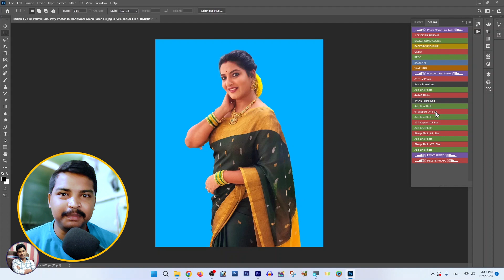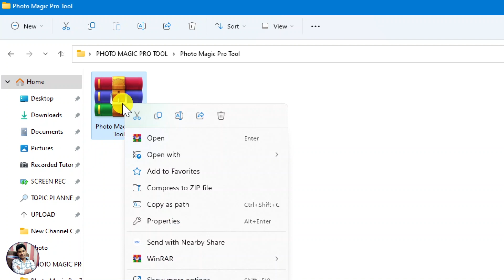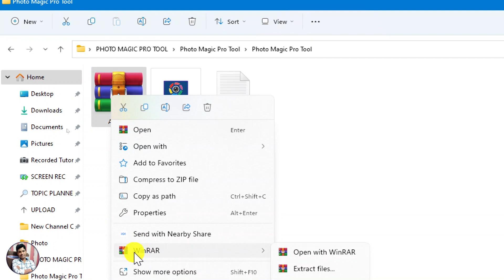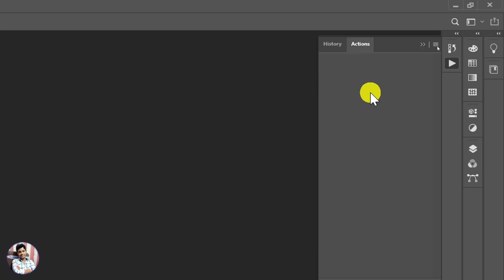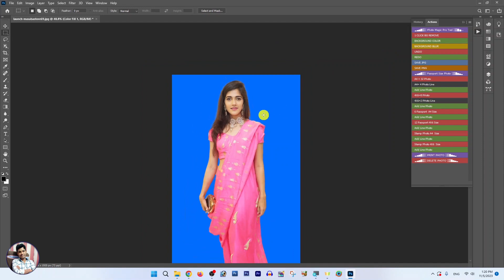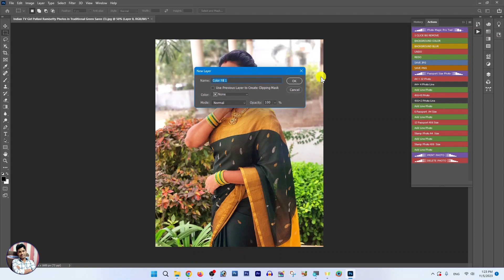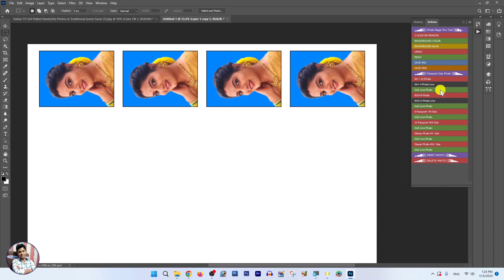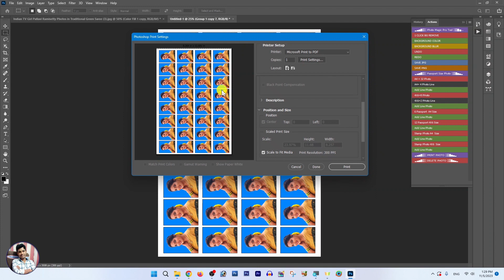अब एक क्लिक में Background Remove और Passport Size फोटो बनाये | Photo Magic Pro Tool Action File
Photo Magic Pro Tool Action File || दोस्तों इस Action File की मदद से आप अपना काम को आसान बना सकते है, जैसे 1 क्लिक में Background Remove, करना हो या फिर 1 क्लिक में पासपोर्ट साइज फोटो बनाना सकते है, Photoshop 2020 Best Action File है, जोकि आपके काम को आसान बना सकते है|

📌𝐀𝐁𝐎𝐔𝐓 𝐎𝐔𝐑 𝐂𝐇𝐀𝐍𝐍𝐄𝐋👇😍👇
नमस्कार दोस्तों 𝐑𝐢𝐭𝐞𝐬𝐡 𝐁𝐍𝐊 यूट्यूब चैनल मे आप सभी का बहुत बहुत स्वागत है! दोस्तों अगर आप को हमारे चैनल पर 𝐂𝐨𝐦𝐩𝐮𝐭𝐞𝐫 𝐁𝐚𝐬𝐢𝐜, 𝐅𝐮𝐧𝐝𝐚𝐦𝐞𝐧𝐭𝐚𝐥, 𝐌𝐒 𝐏𝐚𝐢𝐧𝐭, 𝐖𝐨𝐫𝐝 𝐏𝐚𝐝, 𝐌𝐒 𝐎𝐟𝐟𝐢𝐜𝐞(𝐌𝐒 𝐖𝐨𝐫𝐝, 𝐄𝐱𝐜𝐞𝐥, 𝐏𝐨𝐰𝐞𝐫 𝐏𝐨𝐢𝐧𝐭), 𝐏𝐡𝐨𝐭𝐨𝐬𝐡𝐨𝐩, 𝐂𝐨𝐫𝐞𝐥𝐃𝐫𝐚𝐰, 𝐋𝐢𝐛𝐫𝐚 𝐎𝐟𝐟𝐢𝐜𝐞, 𝐂𝐨𝐦𝐩𝐮𝐭𝐞𝐫 𝐐𝐮𝐞𝐬𝐭𝐢𝐨𝐧 𝐀𝐧𝐬𝐰𝐞𝐫, 𝐌𝐂𝐐, 𝐈𝐧𝐭𝐞𝐫𝐧𝐞𝐭, 𝐓𝐢𝐩𝐬 &amp;𝐚𝐦𝐩; 𝐓𝐫𝐢𝐜𝐤𝐬 की जानकारी आपको हिंदी सरल भाषा में मिलेंगी जो कि एकदम फ्री होगी, अगर आप कंप्यूटर और टेक्नोलॉजी की जानकारी अपनी सरल  हिंदी भाषा में सीखना चाहते है, तो आप हमारे चैनल के माध्यम से सीख सकते है, तो अभी हमारे चैनल के साथ जुड़ कर सभी जानकारी का लाभ फ्री में उठाये !

passport photo action
एक क्लिक में फोटो गोरा कैसे बनाये
remove background
photoshop action
अब 1 क्लिक में पासपोर्ट साइज फोटो बनाए
how to make passport size photo
ps magic action file
ps magic action file 2.0
passport size photo action
passport photo
ritesh bnk